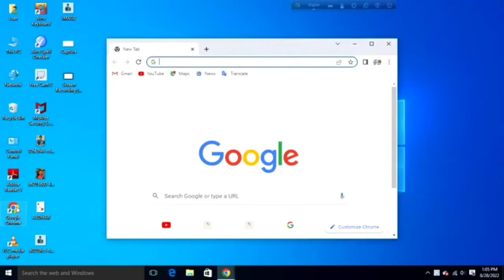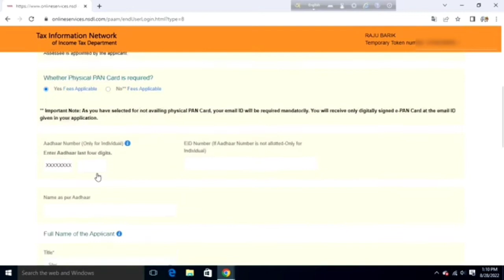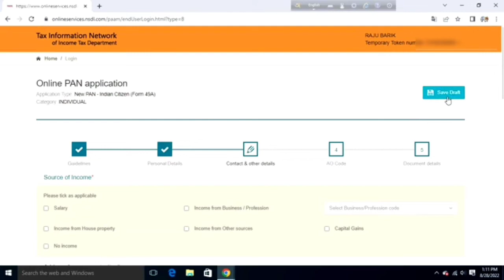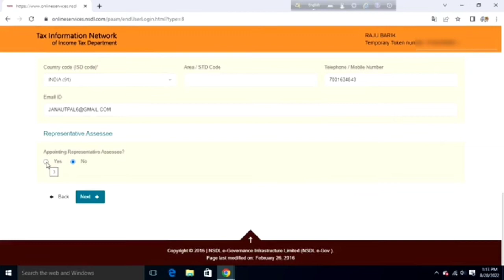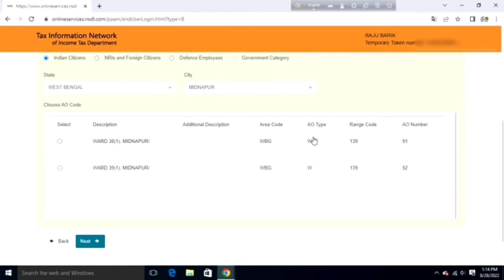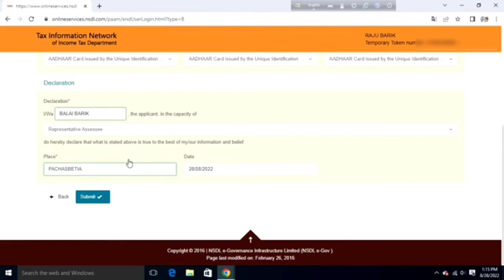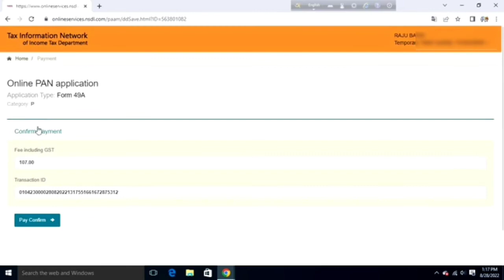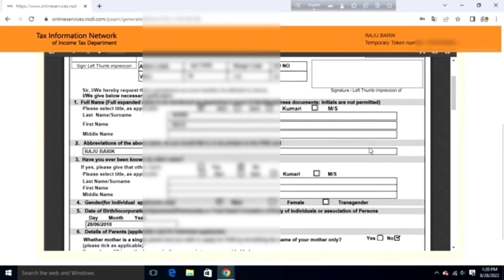How To Apply Minor Pan Card online 2024| Minor Pan Card Apply Online In Bengali 2024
In this video, I will show how to apply minor PAN card in online 2024. So watch this full video and learn how to apply pan card for a minor in online 2024.

How To Apply for Minor Pan Card Online 2024 | Minor Pan Card Apply Online In Bengali 2024|
APPLY PROCESS:-
STEP 1:- First open Chrome browser and enter there click on the website.
STEP 2:- After entering this website you will see the Apply Online button. Choose application type - new pan Indian citizen and category - individual option. Fill in the application information and captcha. Then submit the application.
STEP 3:- After that, you will get temporary token no. Click continue with an application form.
STEP 4:- On that page, you will choose to forward application documents physically. Then choose whether a physical PAN card is required-yes applicable. After that enter Aadhar's last four digits. Then fill applicant's details. Click the next button.
STEP 5:- On this page, you will see the source of income and you choose the no income option. Then fill residence address. Then fill in Representative Assessee options. Click on the next button.
STEP 5:- On this page, you will fill area code, AO code, Range code, and AO no. For help on the Ao code select the filling options as Indian citizens, then fill in the details to get the information. Then click on the next button.
STEP 6:- On this page fill in the declaration part. Click on the submit button.
STEP 7:- On the new page enter their Aadhar first eight digits. Then enter and proceed. After that, you will pay 107 rupees. After completing payment you will see the Aadhar authentication process. To complete this, click the tick option and click on authenticate. At last, you will generate and print the application form. The application form with validated documents to nsdl office address.
In this video you will see the nsdl office's address.
If you like this video, please enter a like button and leave a comment for motivation.